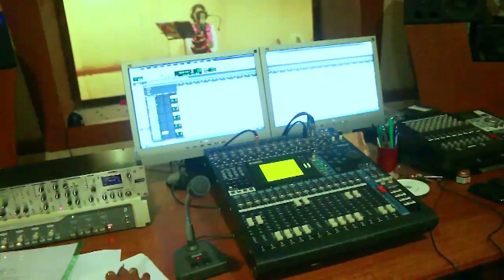anusruthy manu album song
shoot & edit  ROYAL DIGITAL STUDIO   Konni  Pathanamthita